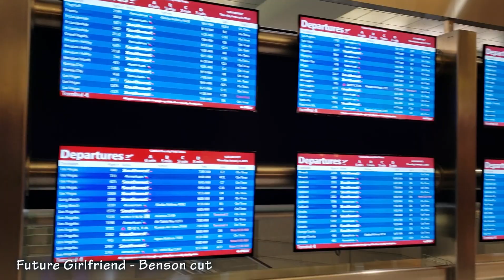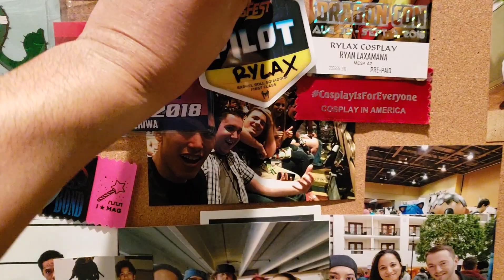MAGFEST 2019: Blayze'd on a True Story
Ayyy LMAO! XD .rar